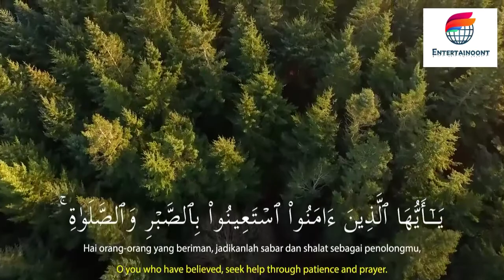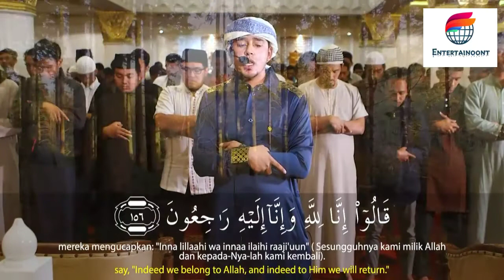Salim Bahanan || Surah Al-Baqarah Ayat 152-157 || [ Part-11 ] || Beautiful Recitation